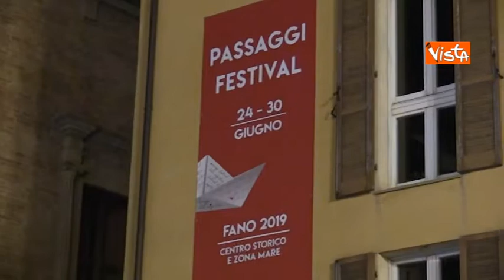Bernard Guetta e Giancarlo Bossetti a Passaggi Festival 2019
Tra gli ospiti di Passaggi Festival 2019, Bernard Guetta con il suo libro "I Sovranisti" edito da Add editore e Giancarlo Bosetti con "La verità degli altri" edito da  Bollati Bollati Boringhieri.
Gli Autori hanno conversato con Antonio Di Bella (Direttore Rainews24).